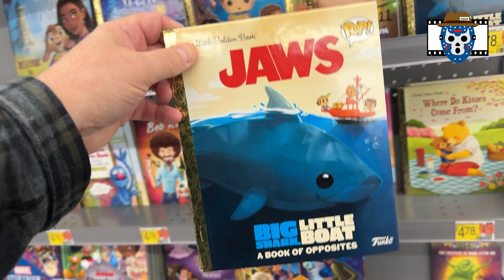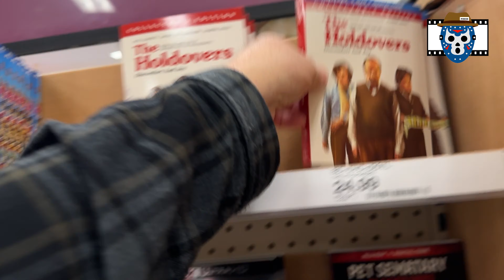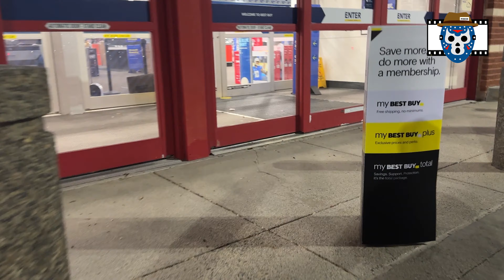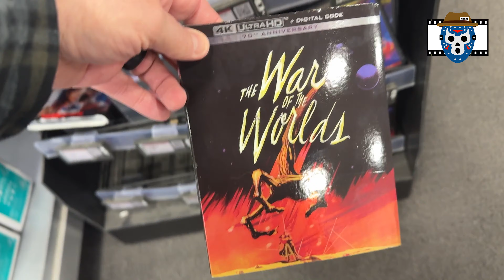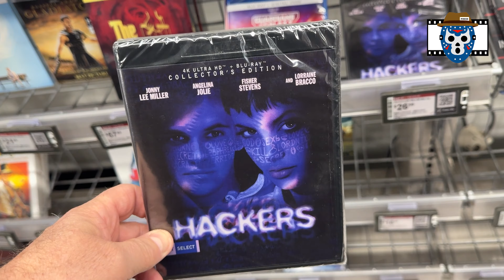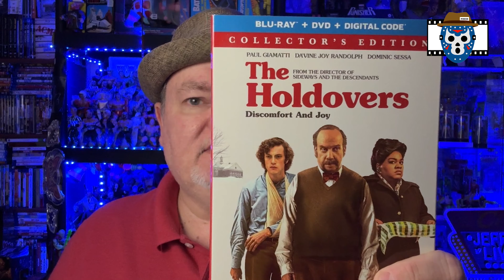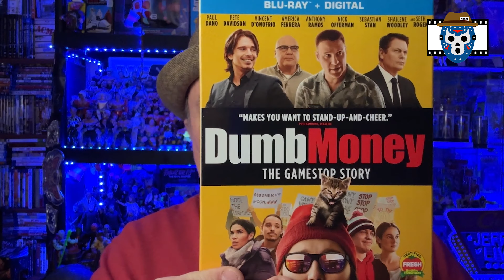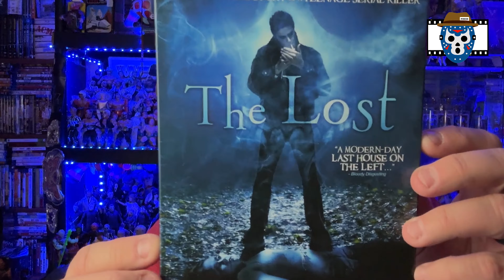LAST BEST BUY HUNT? Weekly 4K, Blu Ray, DVD Movie Hunt January 6, 2024 - Target Had a Movie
This video features my most recent searches at Walmart, Best Buy, and Target plus online stores for new physical media releases.  Is there anything else worth buying this week?  Watch to the end to find out if I bought anything this week.

LET'S GO!!!

00:00 Intro
00:54 Walmart Store Hunt
05:39 Target Store Hunt
09:05 Best Buy Store Hunt
16:43 Checking Online
17:18 Movie Haul